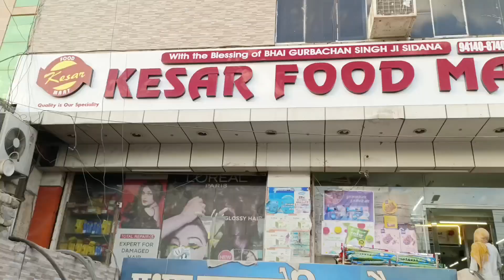Diva ने अकेले first time खरीदा घर का राशन😱😱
Hello everyone my name is Anjali Tyagi and I am very happy to present this video for you all. In this video we are going to show you all preparations for Diwali Mela .
 Thank You Anjali Tyagi, Amit Tyagi & Anahita Tyagi

Thankyou for reading so far and giving us your love.Please press that like button if you enjoyed our video.We'll meet you again in our next video till then goodbye.
1 Like = Big Motivational
Your Support = Big Big Motivation